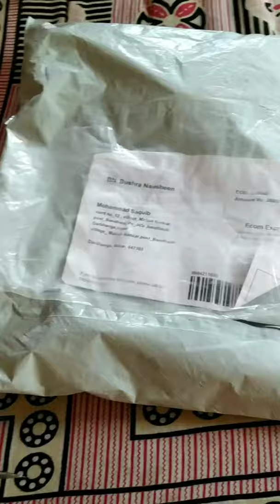Trendy Latest Men Blezer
Hi friends,